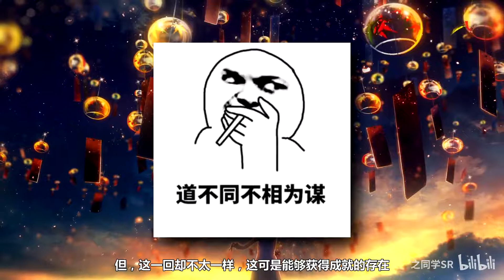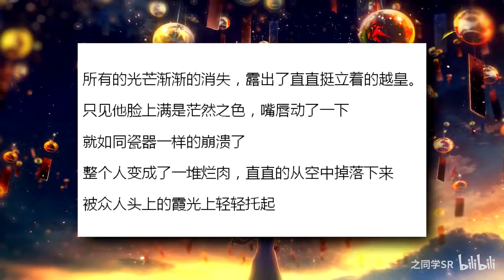【冷漠！】韩立：我没有杀人，我对杀人没有兴趣（凡人修仙传）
没想到吧，我居然还能爆肝。。
等一下，我的肝呢？！